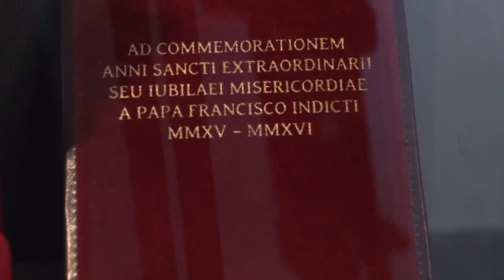Złota róża, ornat, kielich od papieża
Ornat, kielich, różaniec z pereł czy piór - takie m.in. pamiątki zostawił Ojciec Święty Franciszek 28 lipca podczas pobytu w Częstochowie. Te niezwykłe przedmioty można oglądać do końca września w sali rycerskiej. Jednak najcenniejszym darem jest Złota Róża podarowana Matce Bożej. A jaka jest najcenniejsza pamiątka dla samych ojców paulinów?